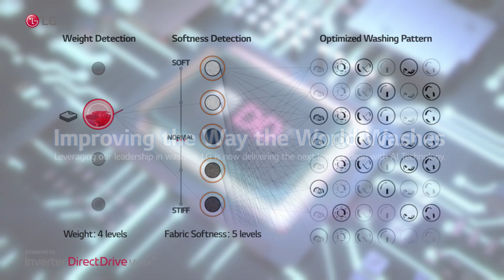LG Core Technology – Inverter Direct Drive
“Improving the Way the World Washes”
Inverter DirectDrive → 6Motion DD → AI DD Leveraging our leadership in washing, LG is now delivering the next level of clean with AI.